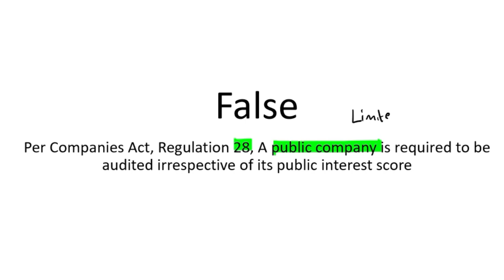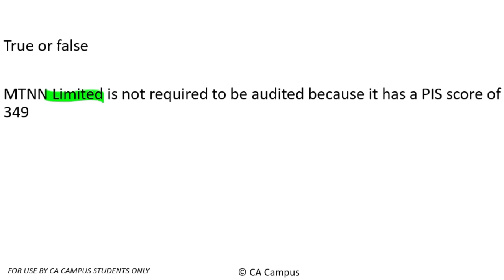CTA Test 1 Auditing Quiz - Part 3 of 5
This is the 3rd video of 5 covering a quiz on the CTA auditing legislative topics. Candice De Nobrega CA(SA), auditing lecturer at CA Campus works through the third question and provides reference to the legislation to support the answer.